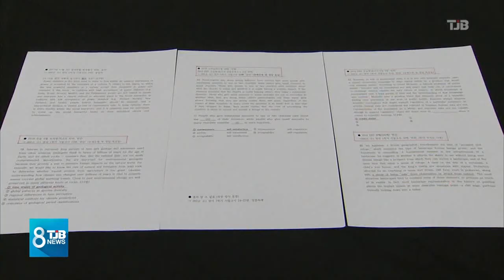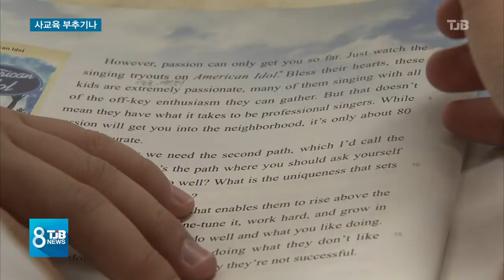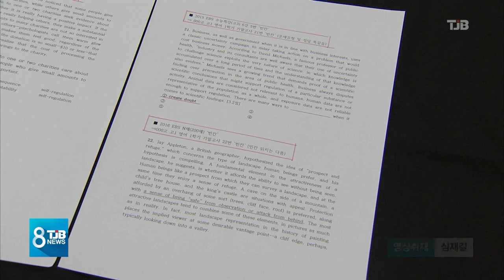[TJB뉴스]어려워도 너무 어려운 문제 사교육 부추기나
【 앵커멘트 】

일선 고등학교에서
영어시험이
수준 이상으로
어렵게 출제되고 있다는
지적이 많습니다

평균이 3,40점에
머물고 있는데,
교육과정에도 맞지 않고
수업시간에
배우지도 않은 문제들이
출제되는 경우도
허다합니다

그러다보니 사교육을
부추기는게 아니냐는
지적까지 나옵니다

장석영 기잡니다.